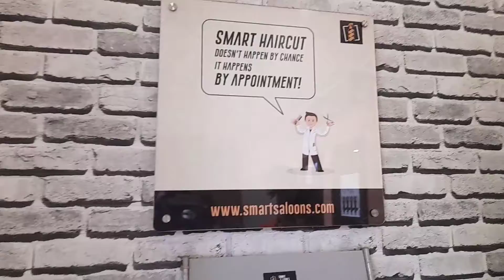Rajvardhan's First Successful Hair Cut In The Salon ✂️🧒🧑‍🦲